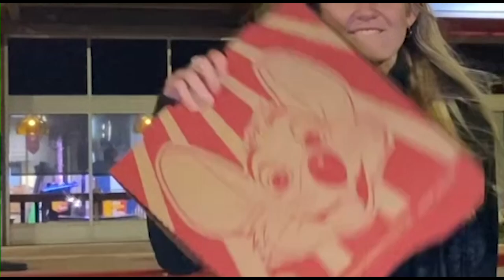RANKING EVERY PIZZA IN AUSTIN | HookBang ~ Season 1 Episode 5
Originally aired on November 28th, 2022.

In this episode, six of the greatest pizza-loving minds in the whole world get together to determine which pizza among several is the BEST pizza.

HookBang is an Austin-based, student-run variety show about food! Local restaurant showcases, food rankings, cooking challenges, controversial opinions, and more!